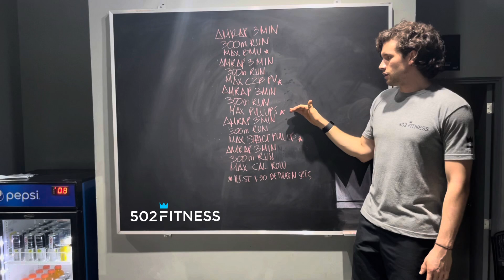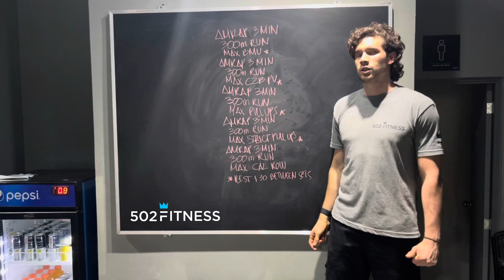Viernes 10 de septiembre